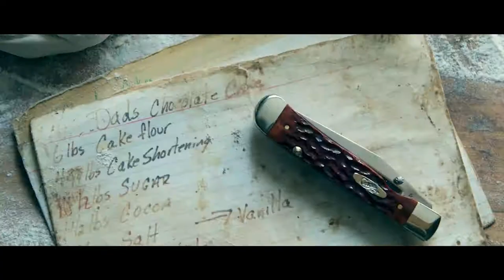Keep Your Hands Sharp XX Case Knives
Case knives from Patrick Girts (CW, 2015), Kristin Axelson (ST, 2007), Nick Spinner (ST, 2017) and their team at McGarrah Jessee in Austin.

Have you ever thought about all of the things you can do with your hands?

Keep your hands sharp.